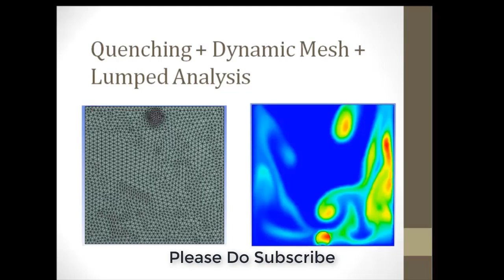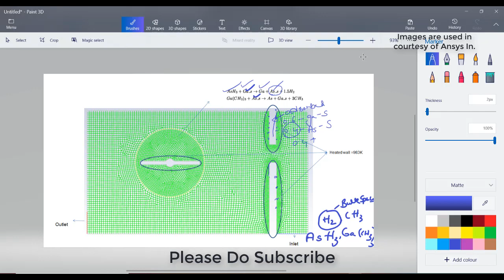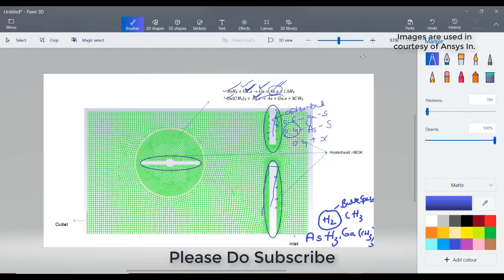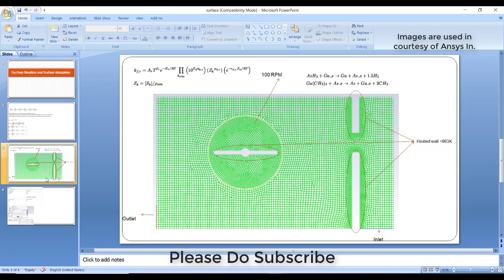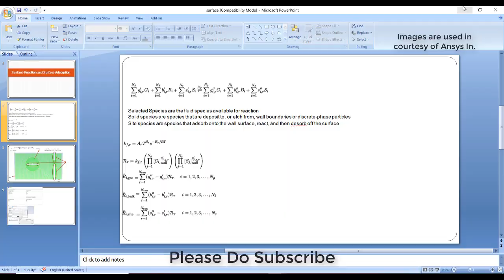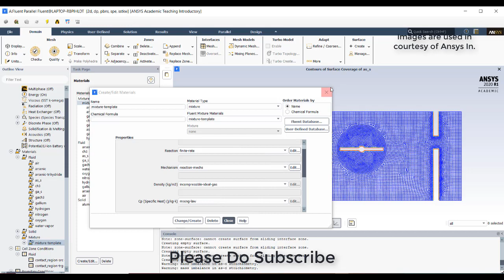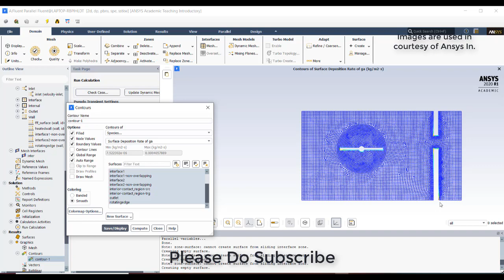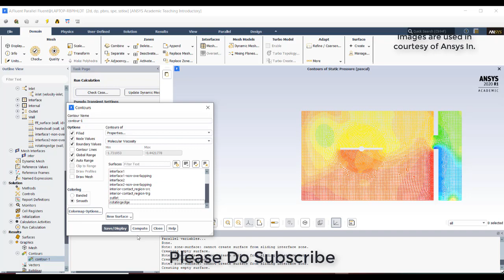Surface Wall Chemistry (Species adsorption on wall) CFD simulation using Ansys Fluent || MRF Approac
This Video gives detailed insight in modeling surface chemistry on wall. Species reaction, adsorption and desorption will be simulated using Ansys Fluent.